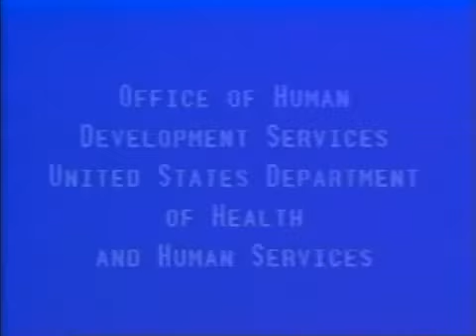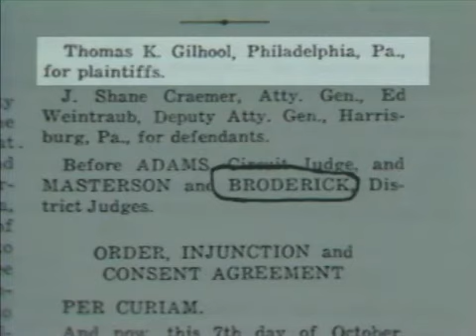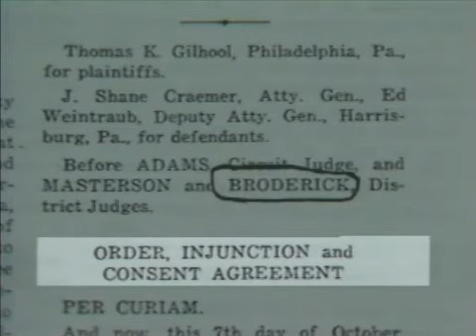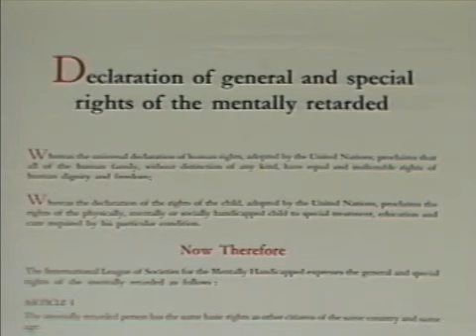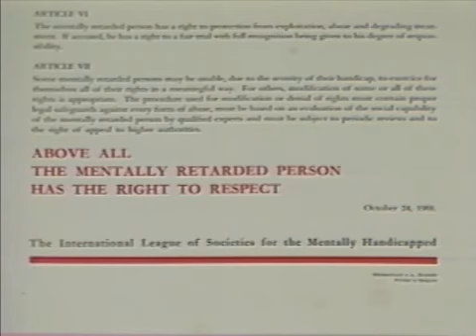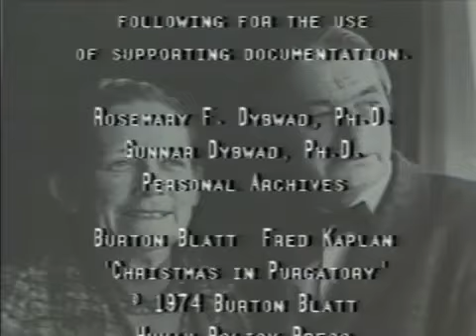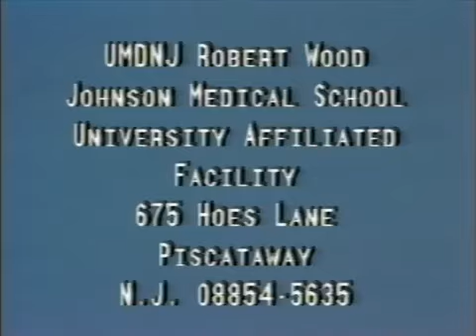The Contribution of the Courts to the Renewal of the ADA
Selections from an Oral History of Policy and Advocacy in Developmental Disabilities as Reflected in the Life and Works of Gunnar Dybwad Ph.D.

Video courtesy of the Elizabeth M. Boggs Center on Developmental Disabilities, New Jersey's University Center for Excellence in Developmental Disabilities Education, Research, and Service.

These videos were produced in 1988. We recognize that, while the language and terminology used were acceptable at the time, it is now disrespectful and offensive. We urge the use of "people first" language and more respectful words to describe people with disabilities in all instances, in both spoken and written language. These videos, however, are historical, and the language and terminology used has been retained throughout due to the historical context in which they were produced.